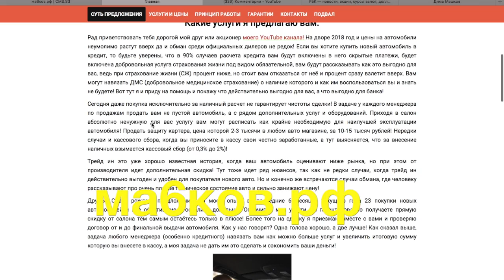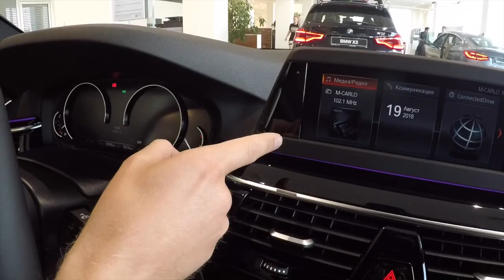АУДИ А6 КВАТРО или НОВАЯ БМВ 520d ХДРАЙВ? СКОЛЬКО СКИДЫВАЮТ ДИЛЕРЫ НА НОВЫЙ АВТО?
НОВАЯ BMW 520 G30 Xdrive или уходящая AUDI А6 - где выгоднее предложение? Что лучше взять? Я действительно потихоньку присматриваю новый автомобиль, но вопрос конечно же цены?! Покупать по официальной цене машины за 3 млн я конечно же не буду!

Новый дилер мазды Ключ Авто, старший менеджер продаж Максим, пока свежие делают скидки, подарки = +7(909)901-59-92